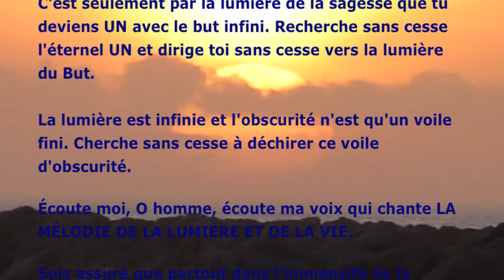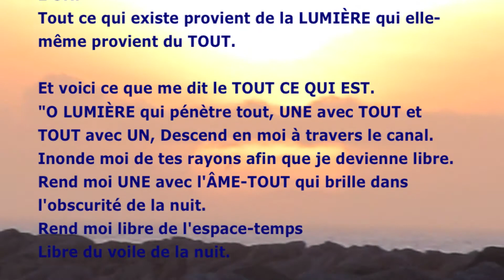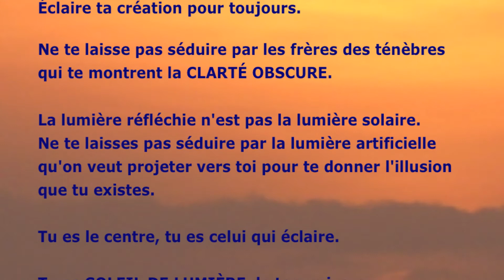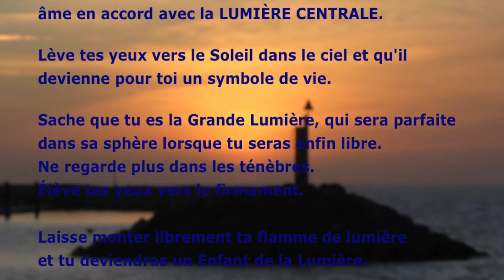L'épopée lumineuse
La lumière éthérique de La Rochelle sur une musique de Ahura. Musique de la tradition soufie, et avant elle mazdéenne résonne à Sirr...